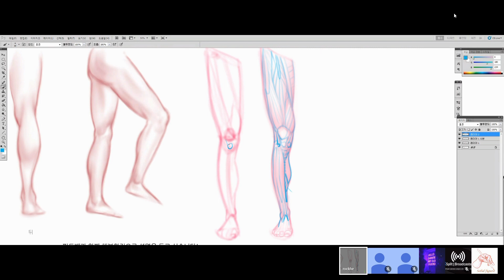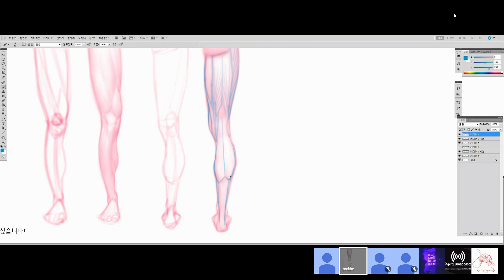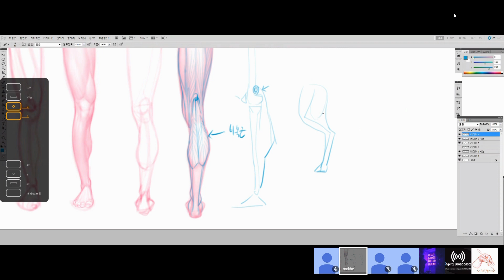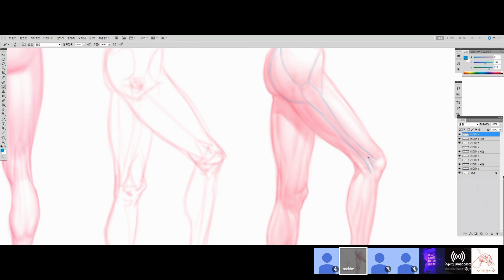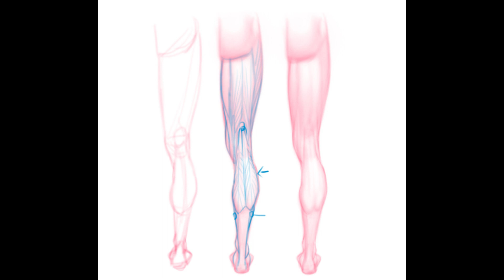【다리 해부학 드로잉】 Art for artist -by. RockHe Kim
수업시간에 시연한 드로잉 피드백입니다.😋
11월 18일에 개강하는
6기 오프라인 그룹과외에 많은 관심 부탁드려요~